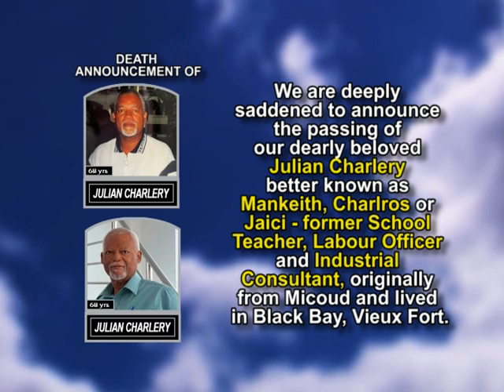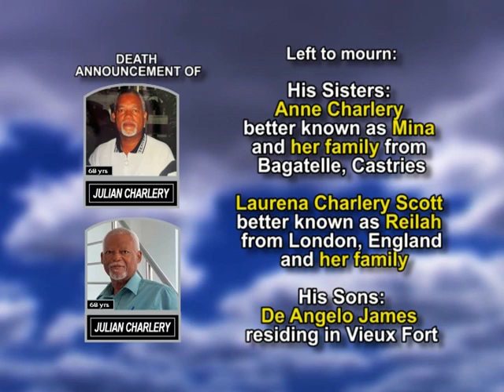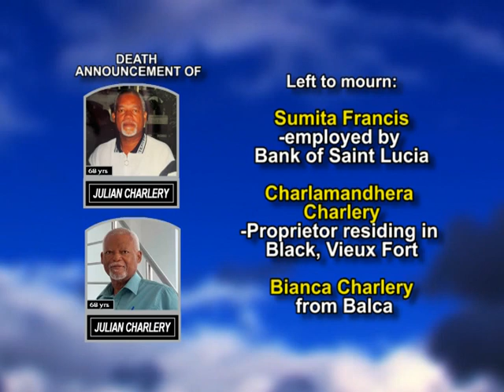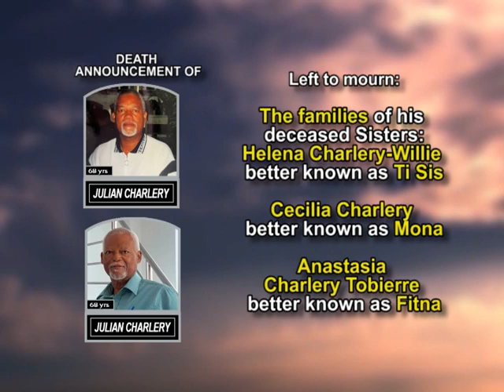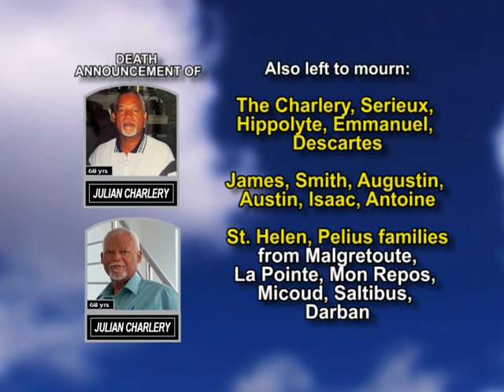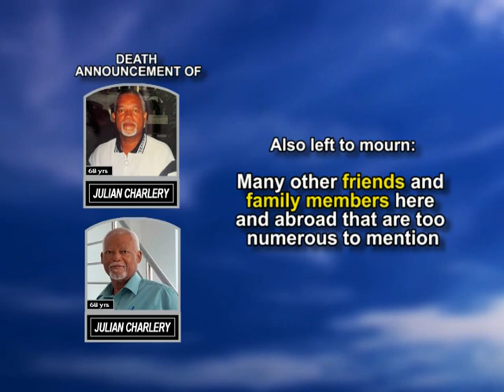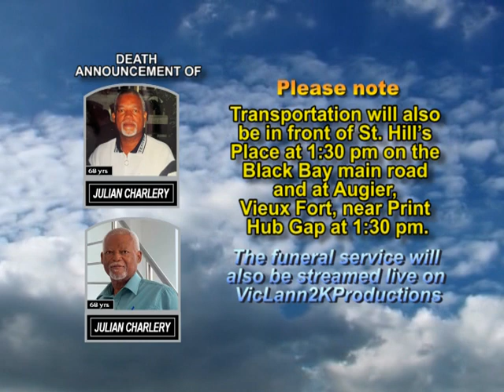Julian Charlery long